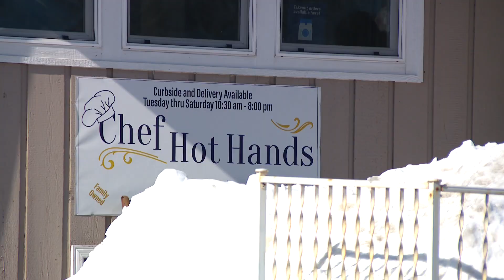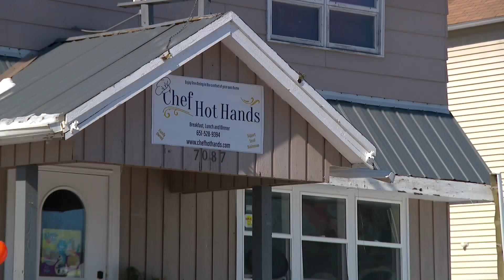Beloved “Chef Hot Hands” killed in St. Paul shooting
As St. Paul police continue their investigation into a deadly shooting at a celebration of life Saturday, the community is mourning the loss of a prominent member.